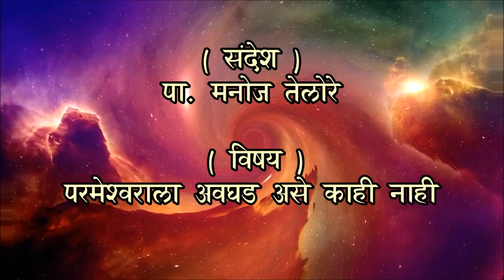संदेश - पा. मनोज तेलोरे. ( विषय - परमेश्वराला अवघड असे काही नाही )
पा. मनोज तेलोरे मिनिस्ट्री

संदेश - पा. मनोज तेलोरे.

 विषय - परमेश्वराला अवघड असे काही नाही

दिनांक - 16/06/2022